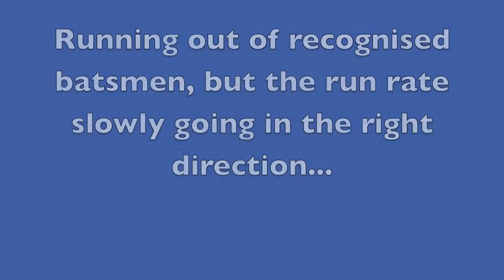Cawsey Shield 2015 Qualifying Final - CWSCA v Parramatta - Part 1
Canterbury Wests were sent in and showed determination to fight through a bumpy start and post a fighting 172